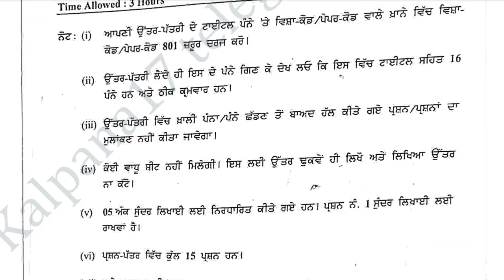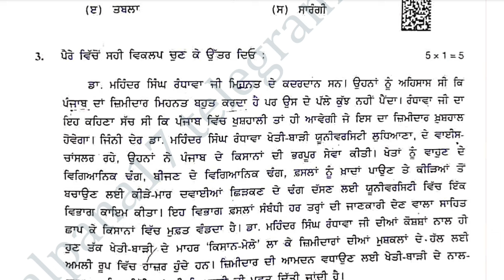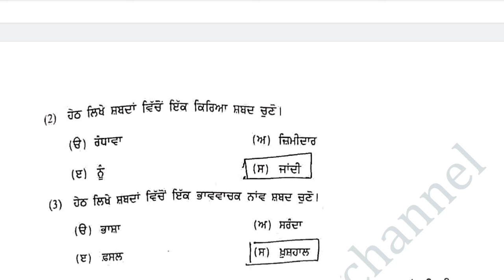Pseb Class 8 th Punjabi ਪੰਜਾਬੀ Answer Key final Exam 2024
Pseb class 8th
Pseb Class 8 th Hindi Answer Key final Exam 2024 Important Questions

Pseb class 8 th English Important Application and  Letter Important Questions Final Exam 2024